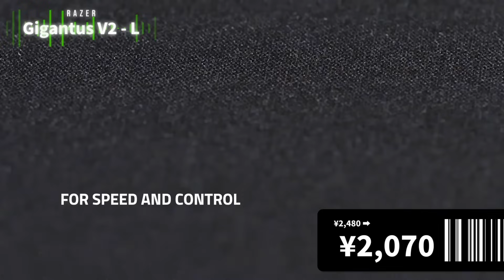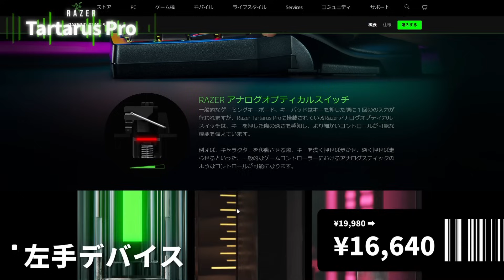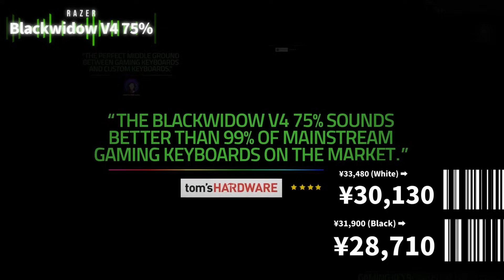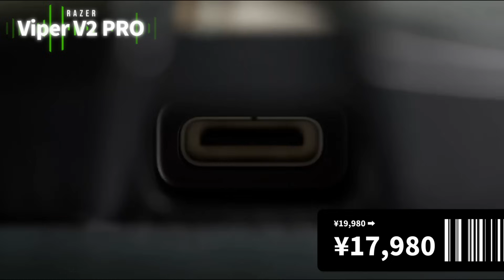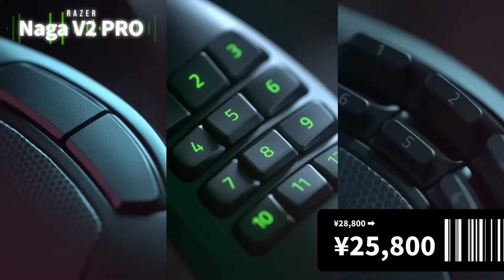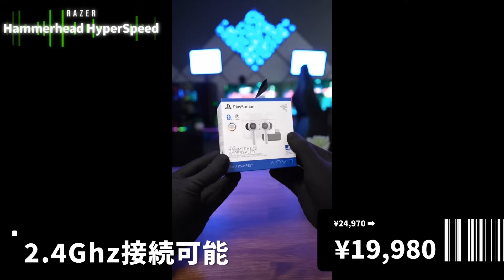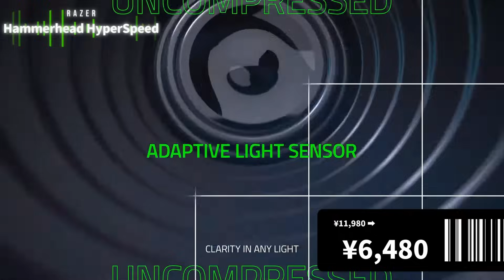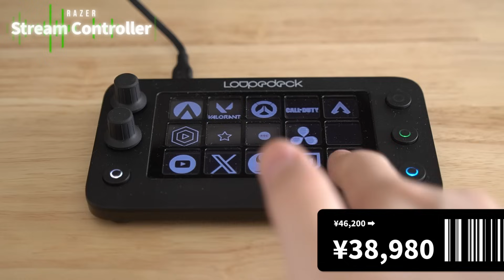Amazon プライムデー × Razerのおすすめセール品を紹介します【2024年】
--マウス--
Viper V2 Pro (White Edition)
Viper V2 Pro (Black Edition)
Basilisk V3
DeathAdder V2 HALO Infinite
Naga V2 Pro
Naga V2 HyperSpeed
Orochi V2 Pink
Orochi V2 Roblox

Gigantus V2 - L
Sphex V3 L
Atlas White Edition
Pro Glide
Goliathus Chroma 3XL

--キーボード--
Huntsman V2 TKL JP_LNｽｲｯﾁ
Huntsman V2 JP_LNｽｲｯﾁ
Huntsman V2 JP - Clicky Optical Switch
Huntsman V2 - Linear Optical Switch
Huntsman Mini White_LNｽｲｯﾁ
Huntsman Mini White_CLｽｲｯﾁ
DeathStalker V2 JP_CLｽｲｯﾁ
BlackWidow V4 Pro JP_緑ｽｲｯﾁ
BlackWidowV4 JP_黄ｽｲｯﾁ
BlackWidowV4 JP_緑ｽｲｯﾁ
BlackWidow V4 X JP_黄ｽｲｯﾁ
BlackWidow V4 X JP_緑ｽｲｯﾁ
BlackWidow V4 75% JP
BlackWidow V4 75% White JP
BlackWidow V3 Mini HyperSpeed Phantom Pudding Edition - Yellow Switch
BlackWidow V3 Mini HyperSpeed Phantom Pudding Edition - Green Switch
BlackWidow V3 Roblox US
Ornata V3 Tenkeyless JP
Ornata V2 JP
Tartarus Pro
Tartarus Pro - Mercury

--ヘッドホン&イヤホン--
Kaira Pro HS for PS5
Kaira Pro for PlayStation
Kaira Pro HALO Infinite
Kaira HS Black
Kaira HS White
Kaira HS for PS5
Kaira X PlayStation® 5
Kaira X for PlayStation
Kaira X White
Kraken V3
Kraken X
Kraken Kitty Black
Kraken Kitty Pink
Barracuda Pink
Barracuda X (Bluetooth対応版)
Barracuda X Pink
Barracuda X_2022 Roblox
Hammerhead HS for PS5
Hammerhead True Wireless 2nd Gen

QC Stand PS5 Black
QC Stand PS5 White
Mouse Grip Tape Viper Mini
Mouse Grip Tape Viper & Viper Ultimate
Lumbar Cushion ﾊﾛｰｷﾃｨ
Universal QC Stand Xbox 20th Anniversary
Stream Controller
Strweam Controller X
Seiren V2 Pro
Ring Light
Kiyo Pro
Kiyo X
Key Light Chroma
Ripsaw X
Tomahawk Mini-ITX
Raptor 27
Anzu Smart Glasses Round S-M

🔷JUNUJ使用デバイス[Amazonで買える物]

★SNSやレビューサイト

✋手の大きさ　縦18.9cm　横9.8cm
DPI: 1600
振り向き:１８㎝